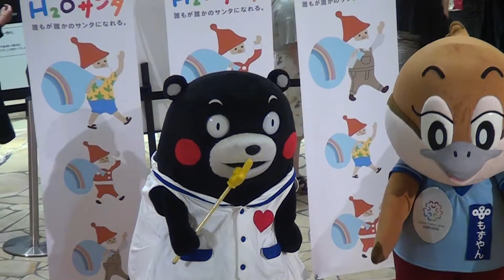170923_くまモン[01]鼻ホジる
大くまモン展で、阪急うめだ本店9階祝祭広場に出没した『くまモン』(1500からの部)。指示棒で自身や『もずやん』の鼻をほじる。